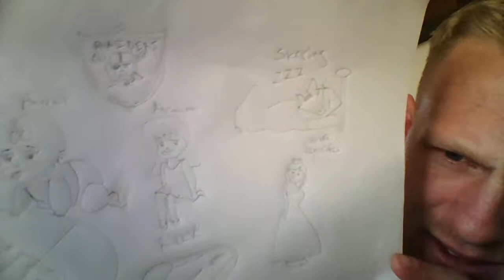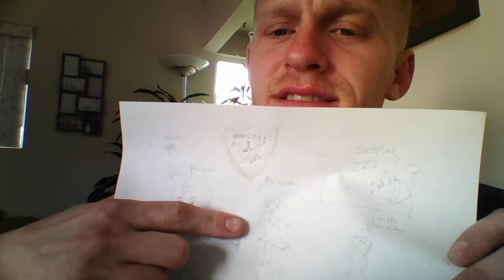"Seeing God"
3rd-5th grade with Mr. Patrick